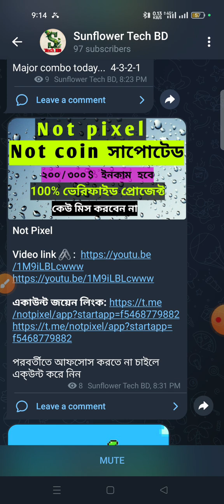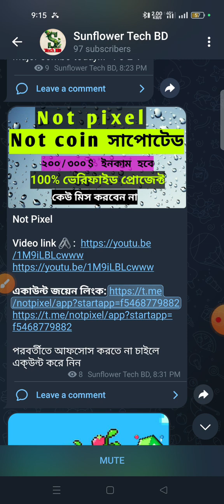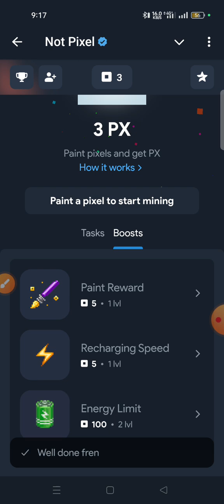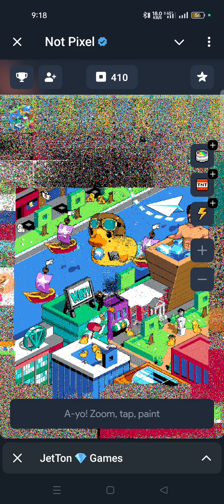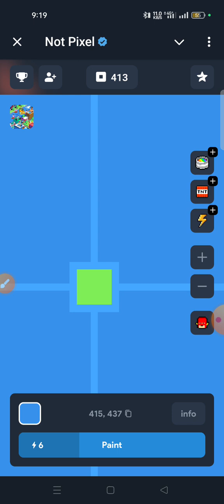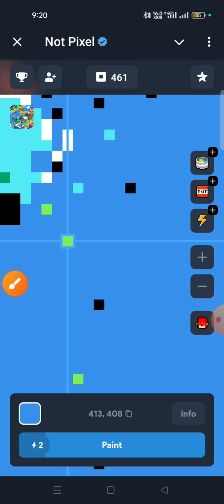Not pixel গোপন Tricks.... Earning 5x coin .. Not pixel new update...